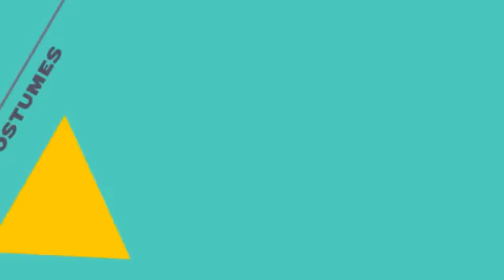Ninja Costume - Halloween Costumes Ideas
With Ninja Costume, you can have all the fun in your party costumes. Great for adults and kids.

Top Halloween Costumes for men, ladies and kids:
Ringmaster Costume
Princess Peach Costume
Caveman Costume
Pocahontas Costume
Tin Man Costume
Scarecrow Costume
Egyptian Costume
Minnie Mouse Costume
Ghostbusters Costume
Gladiator Costume

Do you like the costumes from the 1920s to 1980s? Do come and check cool Halloween Costumes Ideas today.